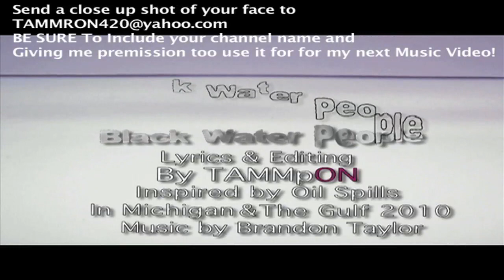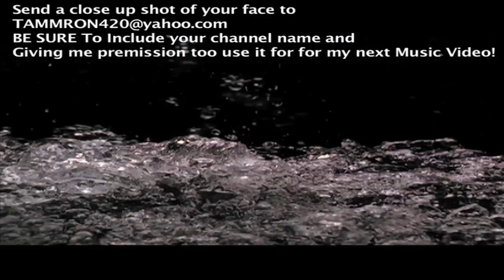DRIVING WHILE SHOUT OUTING!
Giving a special Shout Out While Driving for all those who has been supporting me.
peaceouTy

TAMMpON